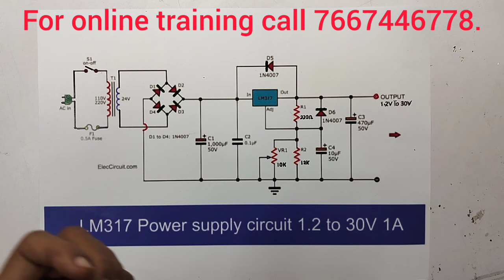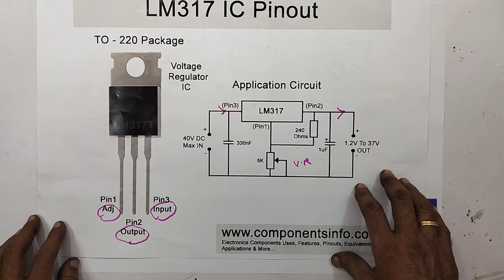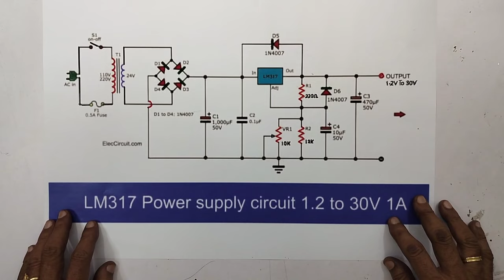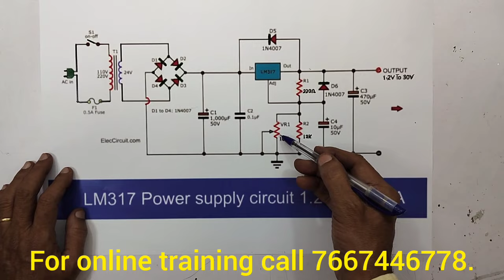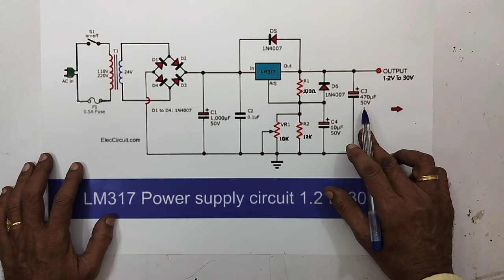HOW ? ADJUSTABLE 1.2 V TO 30 V DC LINEAR VOLTAGE REGULATOR.. WORKING PRINCIPLES WITH PRACTICAL DEMO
IN THIS VIDEO WE ARE EXPLAINING ALL DETAILS ABOUT...1.2 V DC TO 30 V DC... ADJUSTABLE VOLTAGE REGULATOR. WORKING PRINCIPLES WITH PRACTICAL DEMONSTRATION